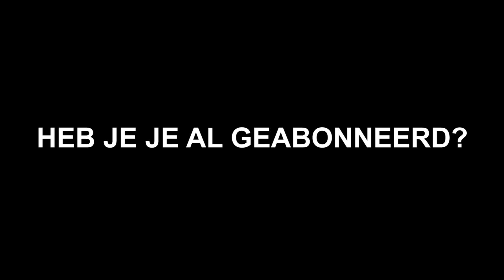Simon #4: LUISTER NAAR HET BABYHARTJE